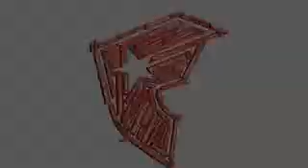FMS at Magic in Las Vegas